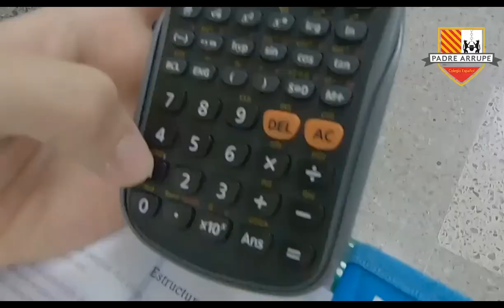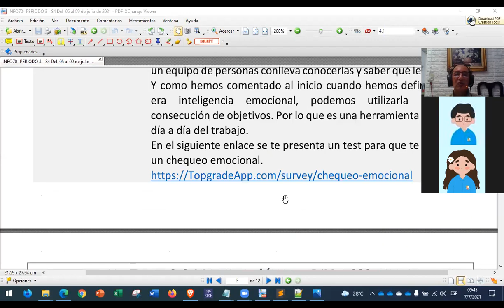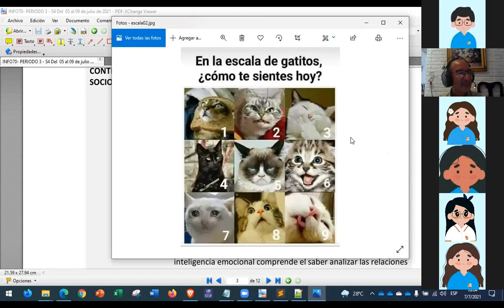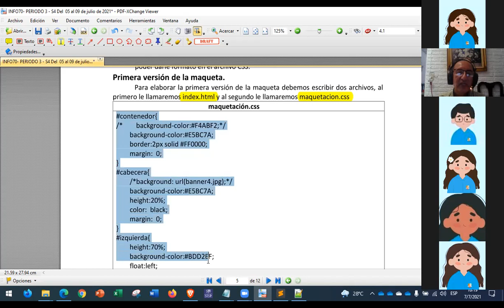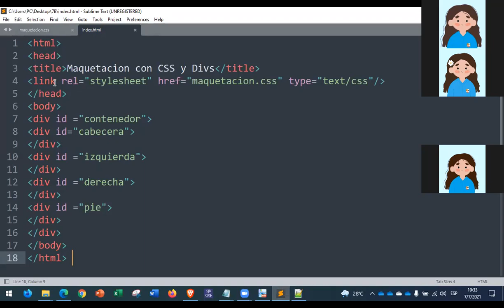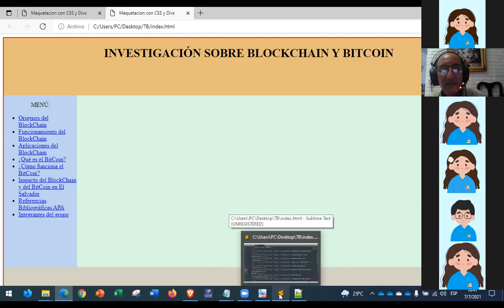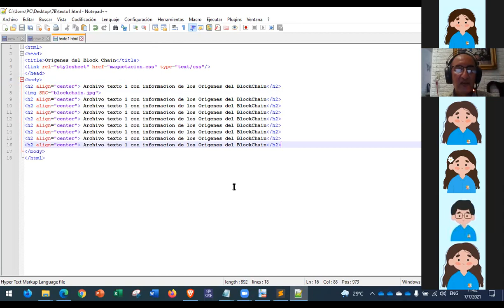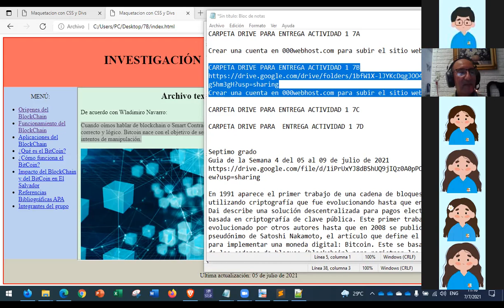INFO70 Periodo 3 Semana 4 Tema 3-3 Maquetacion con DIV y CSS